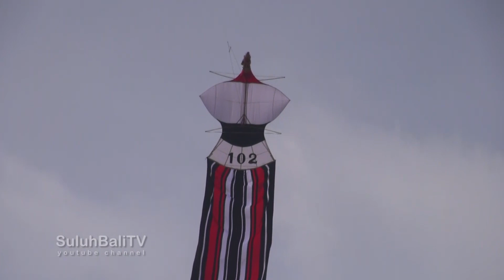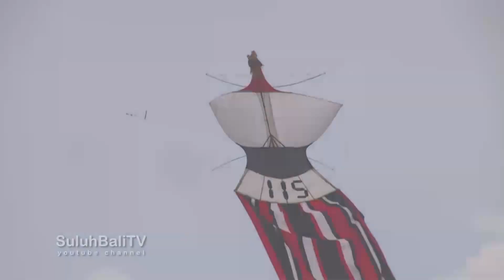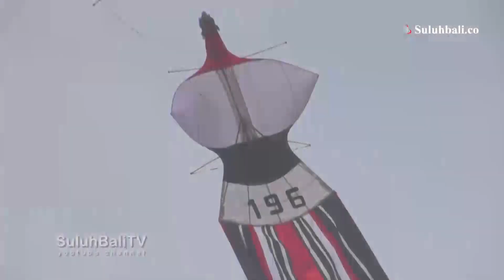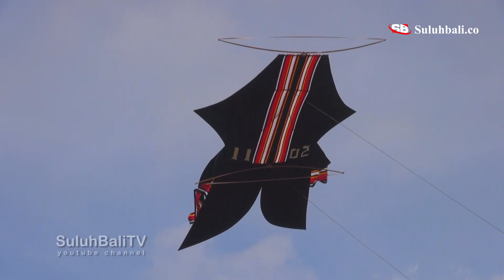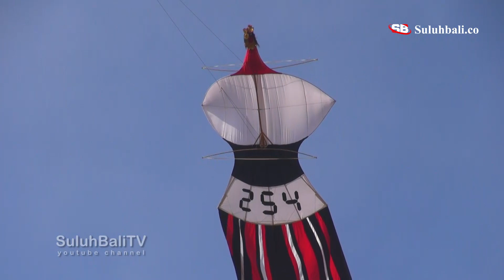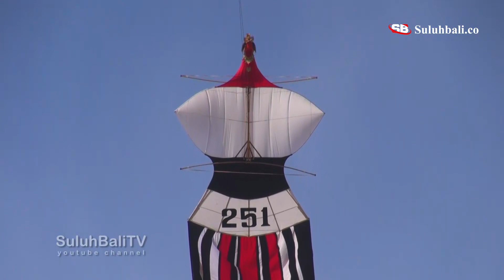Ganeca Kite Festival 2018 | Sabtu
| Suasana Festival layang-layang Ganeca ke 7 tahun 2018, bertempat di Subak Uma Jero Kediri Tabanan